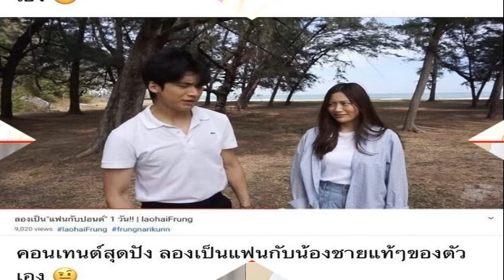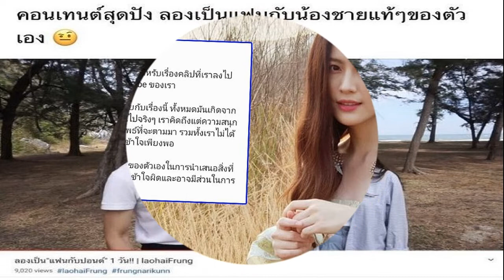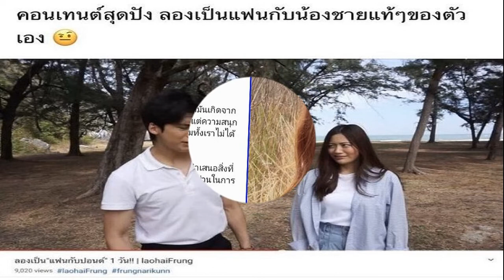บุ๋ม เผยถ้ารักลูก ไมค์ ซาร่า ควรยุติคดี! อย่าเถียงกัน กลับไปทำงานเพื่อ 'แม็กซ์เวลล์